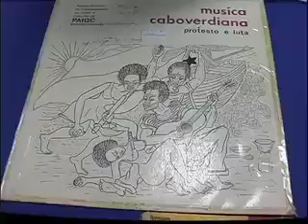January 13 Celebration in Praia part 1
A report on the 13 January celebrations in Praia, Cabo Verde